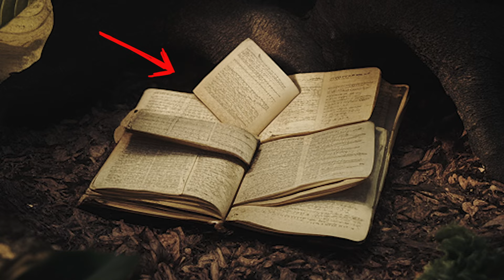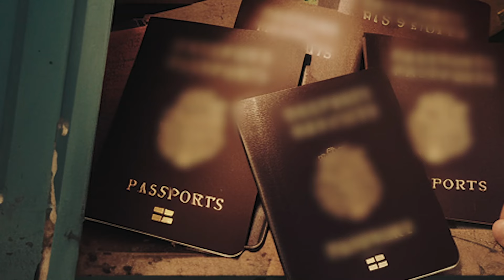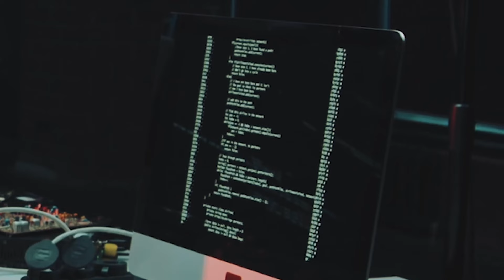Mann öffnet verdächtige Garage seines verstorbenen Großvaters und deckt schreckliches Geheimnis auf!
Im ländlichen Vermont hat Jason Miller das gemütliche, alte Haus seines Großvaters geerbt - ein Ort, der in der Zeit eingefroren und unter vielen Familiengeschichten verborgen ist. Während er all die Erinnerungen durchgeht, stört ihn etwas an seinem neuen Haus: die verschlossene Garage. Seine Verwandten hatten immer darüber getuschelt, sich aber nie getraut, seinen Opa zu fragen, warum sie nicht zugänglich war. Von Neugierde getrieben, beschloss Jason, selbst nachzusehen, was sich darin befand. Als er die Garage schließlich öffnete, erwartete er normale, alte Sachen wie Autoteile oder unbenutzte Möbel zu finden. Aber die geheime Wahrheit war erschreckend und führte ihn auf eine schockierende Reise, die sein Leben für immer veränderte!